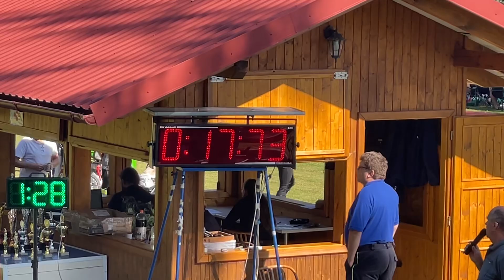SDH Velká - Provodovice 2024